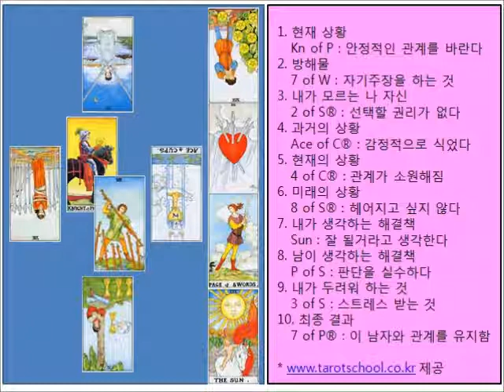[최정안 타로스쿨] [타로카드 실전강좌 085] 연애운.26세 여성.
20120225_연애운.26세 여성.연하의 남자친구와 결혼이야기 후 사이가 안좋아졌어요.wmv
오래사귄 남자친구한테 결혼이야기를 했다가 관계가 서먹해졌다고 합니다.
그냥 연인사이로라도 계속 관계를 유지하고 싶은데, 어떻게 하면 좋을지 물어오네요.
사실상 돌이키기 어려워보이는데 어떻게 하면 좋을까요?

타로강좌에 대한 자세한 안내는 에서 보실 수 있습니다.

동영상이 도움이 되었다면 따뜻한 댓글 하나 부탁 드립니다.

타로마스터 최정안.